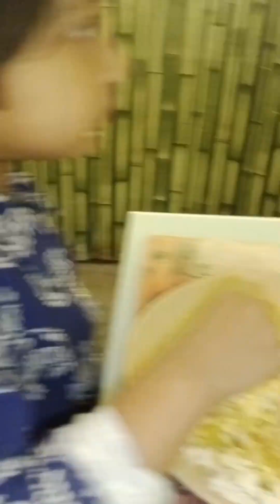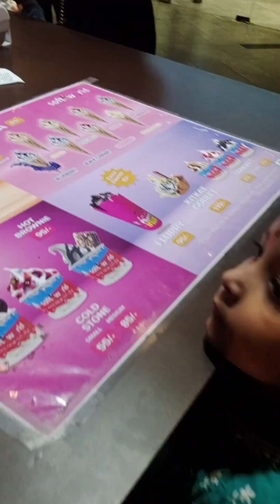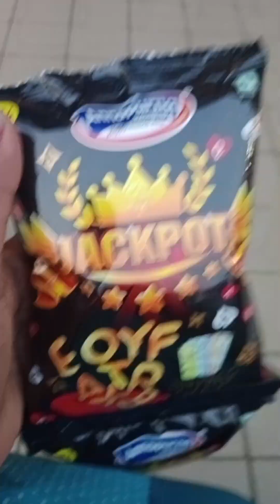নববর্ষ স্পেশাল ব্লগ (সকাল থেকে রাত সারাদিন কি কি করলাম) Bengali Happy New Year